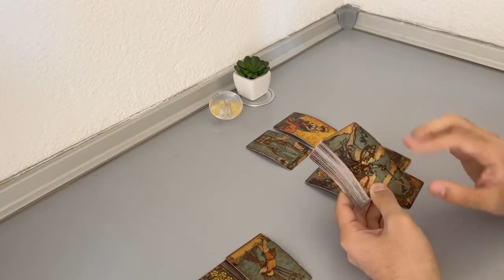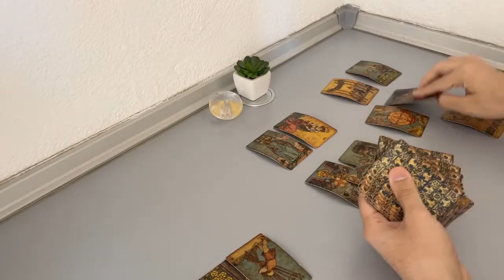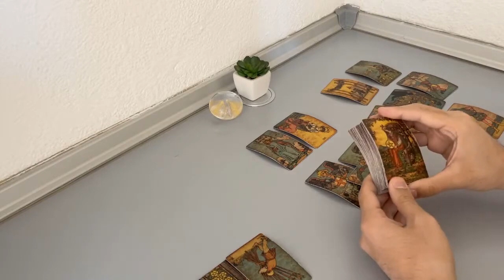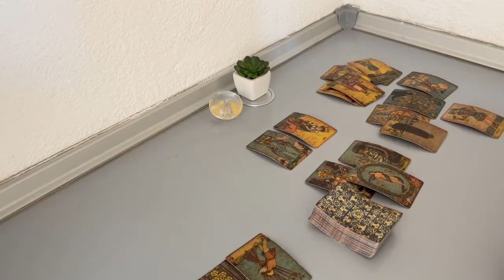CAPRICORN - They are coming back with the same problems (October 14-20)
(Limited Availability)